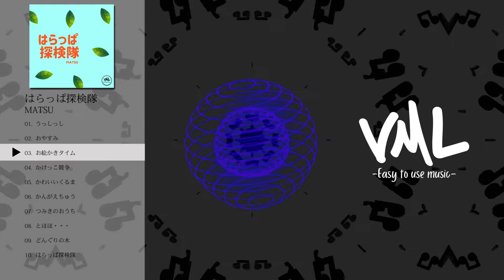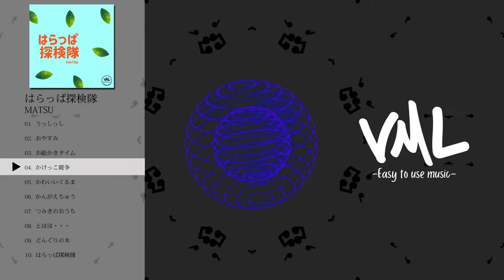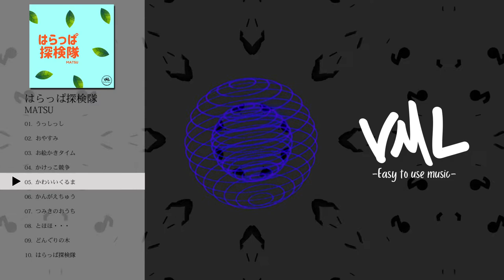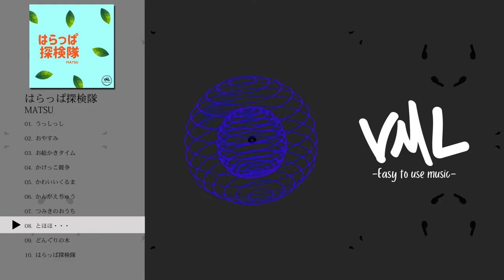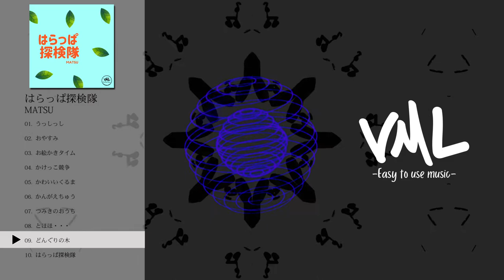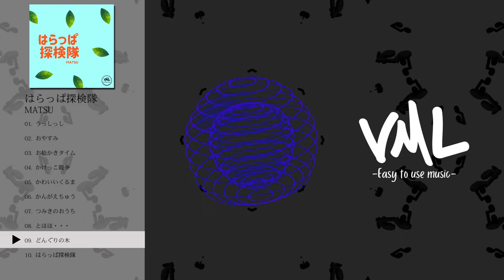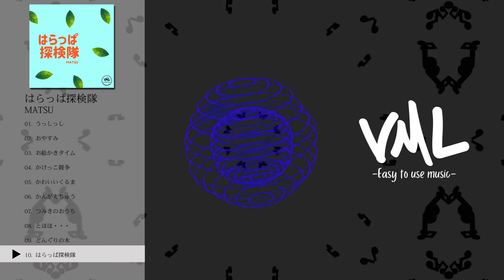MATSU｜はらっぱ探検隊｜[VML]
［Artist］
MATSU

---Chapters---
0:00 うっしっし
2:04 おやすみ
4:13 お絵かきタイム
6:18 かけっこ競争
8:24 かわいいくるま
10:28 かんがえちゅう
12:40 つみきのおうち
14:47 とほほ・・・
16:59 どんぐりの木
19:23 はらっぱ探検隊